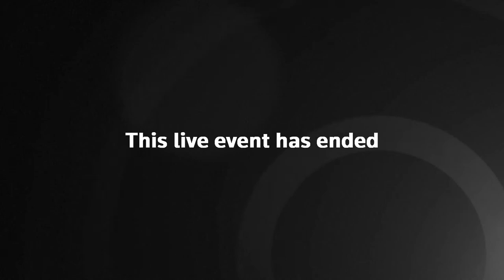Jens Stoltenberg gives news conference after Nato talks on Russian invasion of Ukraine – watch live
Nato's secretary general, Jens Stoltenberg, is expected to give a news conference after meeting of alliance leaders in Brussels about the situation in Ukraine